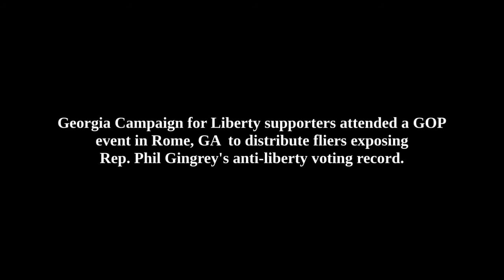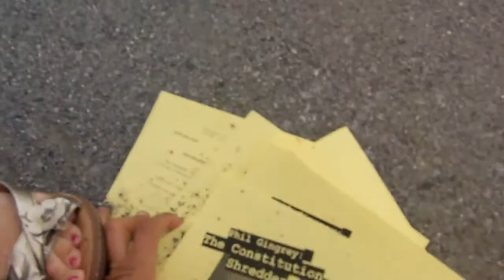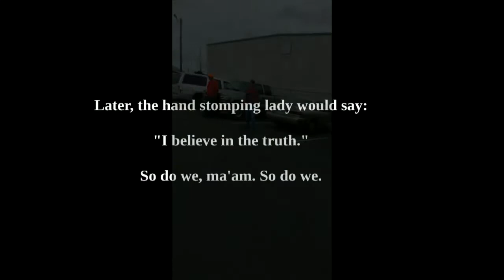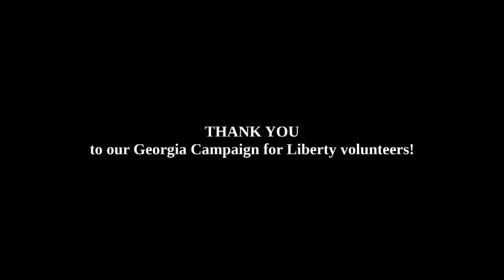Phil Gingrey The Constitution Shredder (mobile / iPad)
This is the shorter version for mobile / iPad.